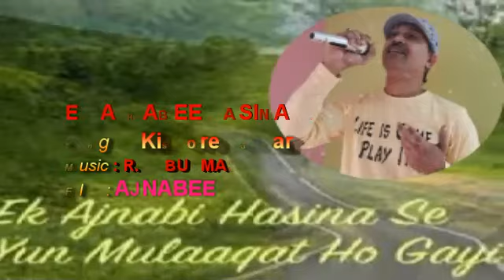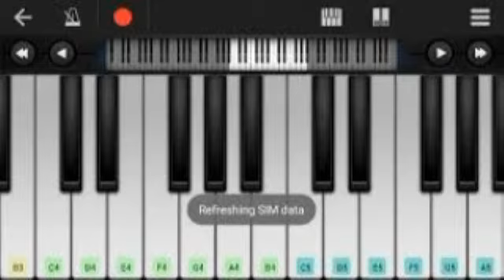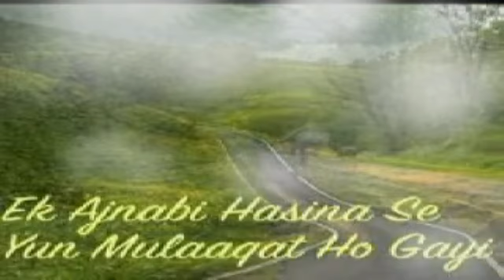Ek Ajnabee Hasina Se | Tribute to The Legend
Song of Kishore Kumar | Music R. D. Burman | Film Ajnabee | Cover by Subrata Dutta